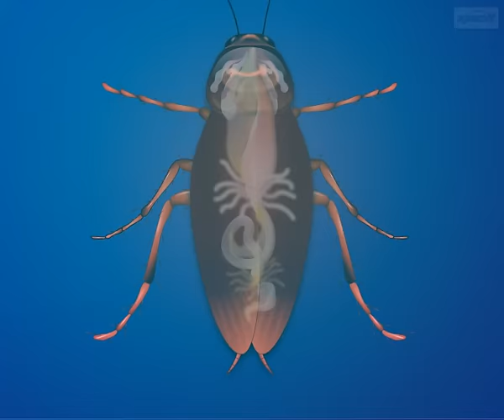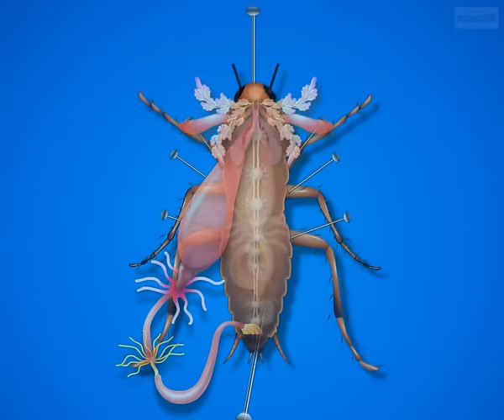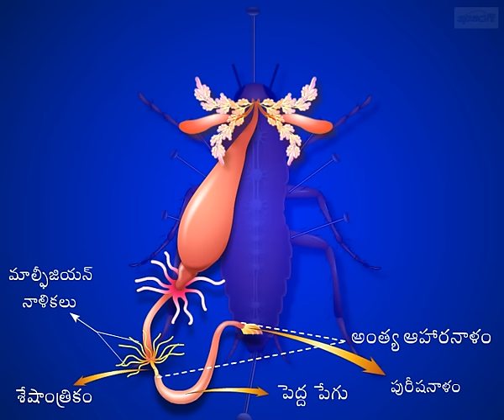Dissection of Cockroach Digestive System